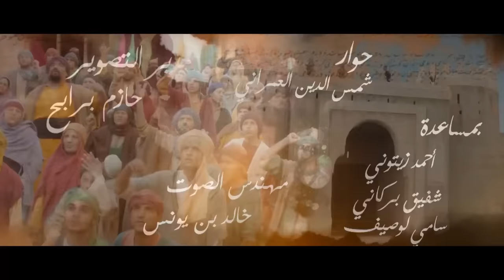Sultan Achour S1 EP2 | عاشور العاشر الموسم 1 الحلقة 02: زواج المصلحة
عاشور_العاشر_الموسم_1#
Episode 2 : mariage d'intérêt